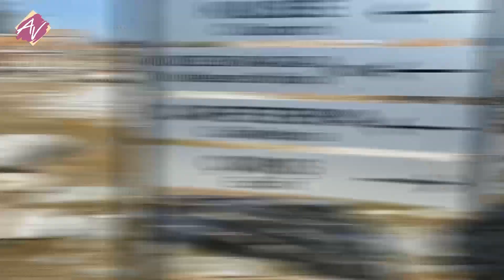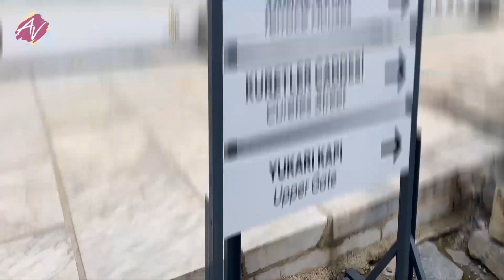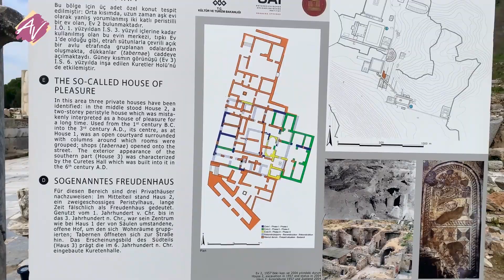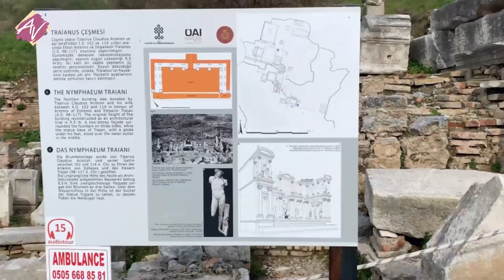Exploring Izmir | Turkey Part7 | Travel Vlog 2020 | Aarya Vora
Do Watch -